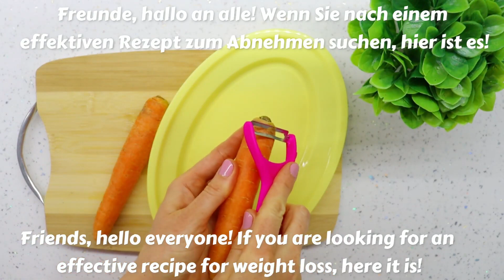How to lose 7 kg in 7 days? Secret recipe with a glass a day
You will have a FLAT stomach!
Such a simple drink for weight loss - everyone will like it. Prepare carrot juice with lemon and ginger.  Very easy and tasty.
Cook with joy and good humor.

Carrots have so much vitamin content that they surpass not only all vegetables, but also meat and dairy products. Carrots contain a large amount of minerals: calcium, sodium, potassium, magnesium, phosphorus, iron, iodine and other essential minerals for humans. Among the many beneficial properties of carrots is their ability to prevent the formation of fatty tissue in the human body. Carrots are often used in weight loss diets, in order to absorb them, the body uses up more calories than it contains. And also carrots contribute to the normalization of metabolism and cleanse the body of toxins.

Ingredients:
2 large carrots.
300ml of water
1-2 teaspoons ground ginger.

The result is an amazing weight loss drink. No diets! Write in the comments how do you like the recipe for such a drink for weight loss. Lose weight without problems, friends!